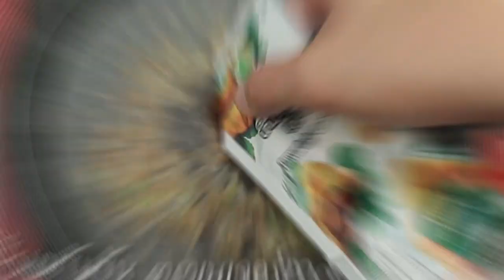เมี่ยงคำกลีบบัว สูตรเด็ด...ทำง่าย...สไตล์ "อ.ยิ่งศักดิ์"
วันนี้อาจารย์มีเมนู เมี่ยงคำกลีบบัว จากน้ำมะขามเปียกเข้มข้น ตราเนเจอร์เทส มาฝากคร่ะ

สิ่งที่ต้องเตรียมสำหรับ (น้ำจิ้มเมี่ยงคำ)

ข่าสับ     1 ช้อนโต๊ะ
รากผักชีสับ    2 ช้อนชา
กลีบบัว, ขิงหั่นเต๋า, หอมแดงหั่นเต๋า, กุ้งแห้ง, มะนาวหั่นเต๋า, มะพร้าวคั่ว, พริกขี้หนูหั่นแว่น, ถั่วลิสงคั่ว สำหรับรับประทานคู่

วิธีทำ (น้ำจิ้มเมี่ยงคำ)
1. ตั้งกระทะโดยใช้ไฟอ่อนใส่ข่าสับ และรากผักชีลงผัดจนมีกลิ่นหอม เติมน้ำ ปรุงรสด้วยน้ำมะขามเปียกเข้มข้น ตราเนเจอร์เทส น้ำตาลปี๊บ และน้ำปลา คนให้เข้ากันเคี่ยวจนส่วนผสมข้นเล็กน้อย ปิดไฟ
2. วางขิง หอมแดง กุ้งแห้ง มะนาว มะพร้าวคั่ว พริกขี้หนู และถั่วลิสงคั่วลงบนกลีบบัว จัดเสิร์ฟคู่กับน้ำจิ้มเมี่ยงคำ

▲Line @yingsakfood